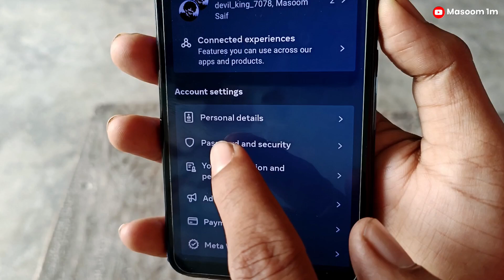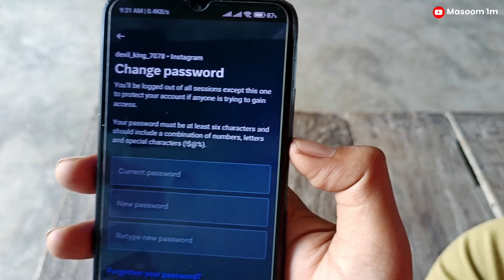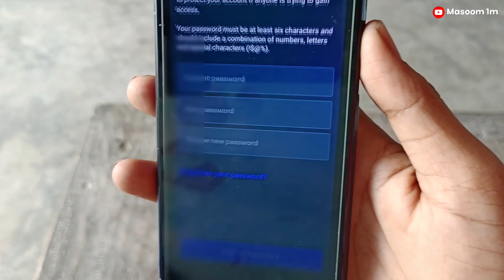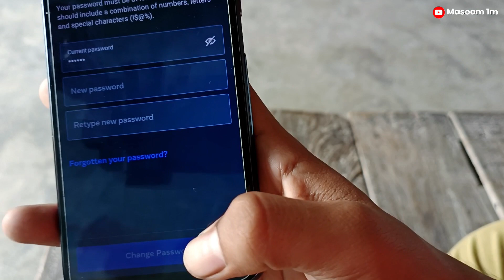instagram ka password kaise pata kare | Instagram password kaise pata karen | Masoom 1m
_TOP QUERY _

Instagram ka password bhul gaye hai to kaise change Karen
insta ka password bhul gaye to kaise change Kare